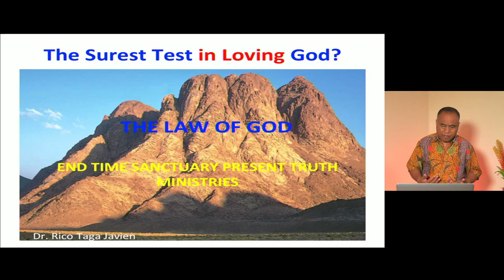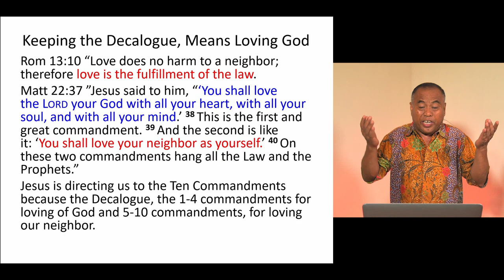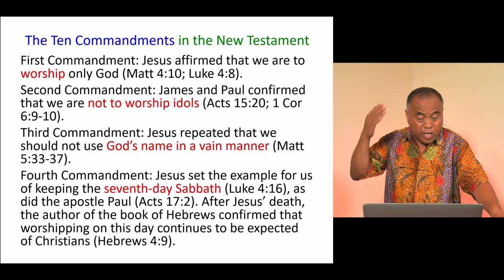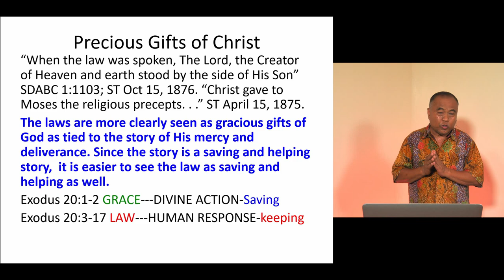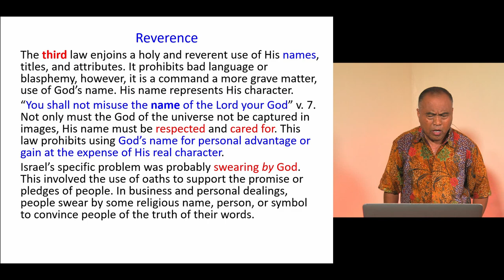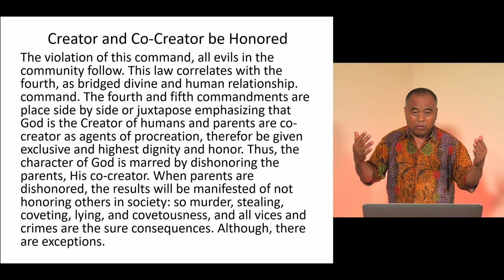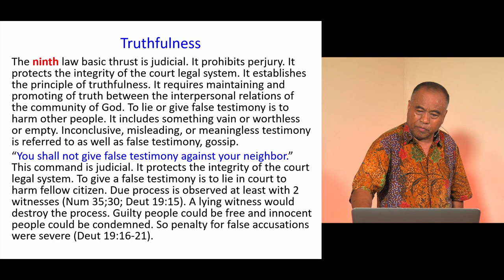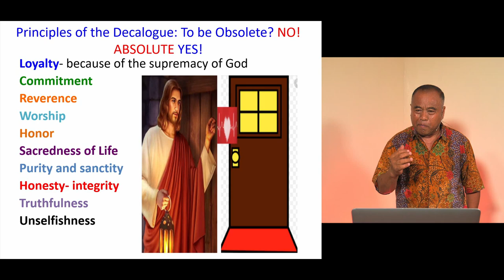Ten Commandments - Dr. Rico Taga Javien